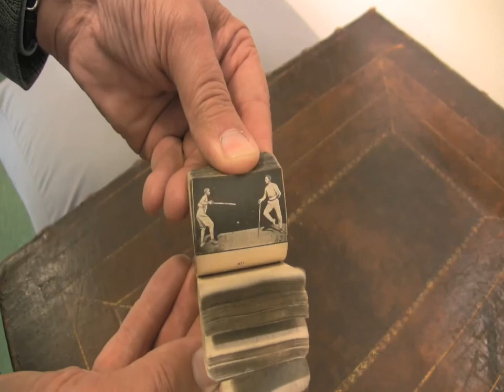Tenth Guard Video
Before 'Tenth Guard' Fencing DVD's were a little basic.